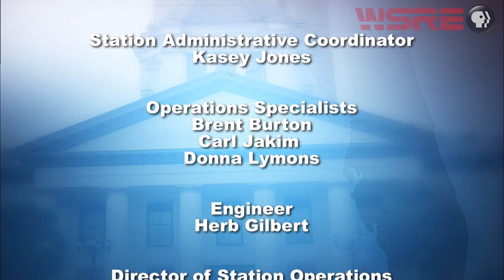Legislative Review: Dialogue with the Delegation | January 2017 | WSRE